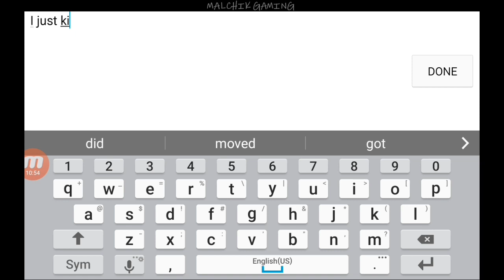Lords Mobile New Update Arena Game Play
Let's try this new arena and let's see if we can get in top 1000